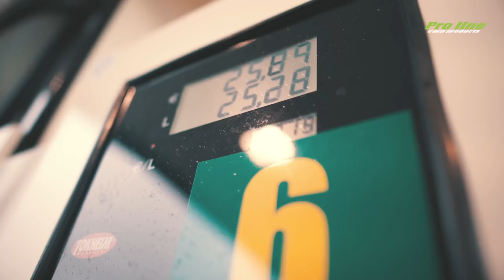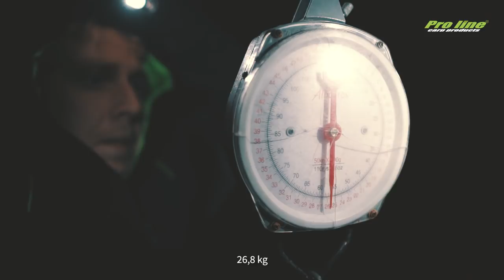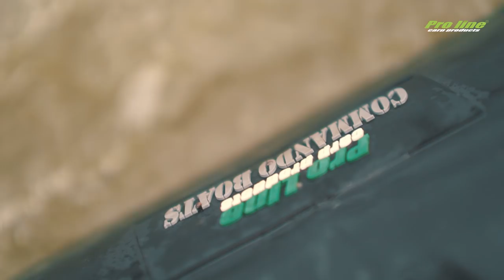#1 | Pro Line FISHING WITH BALLS | 2 carp over 25 kg in France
We managed to catch 2 fish over 25 kg... It was without a doubt the most crazy trip ever, with a shitload of action and we filmed EVERYTHING! Join us for 15 minutes on our 4 day journey through France. You will not be disappointed :)

We're already working on the next FISHING WITH BALLS episode.

Film & edit | Davey Gans
Anglers | Thomas van Gestel & Bert Verberk
Special thanks to | Faith Carp Tackle

Tomorrow is for tomorrow so FISH WITH BALLS.